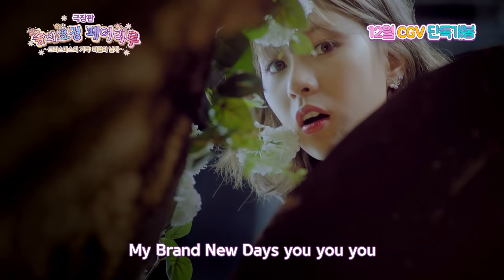[극장판 숲의 요정 페어리루 ~크리스마스의 기적: 마법의 날개~] 에이핑크 뮤직비디오~ (2017.12.14)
[극장판 숲의 요정 페어리루 ~크리스마스의 기적: 마법의 날개~]
감독: 고로 사쿠라
더빙: 조경이, 이재현, 이지현, 윤아영, 남도형..
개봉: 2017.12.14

‘리프’와 ‘바이올렛’, 그리고 ‘해바라기’와 ‘로즈’는
선배 트윙클 페어리루인 ‘스피카’, ‘시리우스’와 함께
트리를 장식할 크리스마스 스타를 함께 만들다 친구들과 다툼을 벌이게 된다.
한편, 여행을 떠난 ‘산타’가 돌아오지 않자 곤란해진 ‘크리’와 ‘트리’는
직접 ‘산타’로 변신해 선물을 나눠주기로 하는 등
크리스마스 준비에 바쁜 시간을 보내는데…

과연 ‘리틀 페어리루’의 요정들은 모두 행복한 크리스마스를 보낼 수 있을까요?